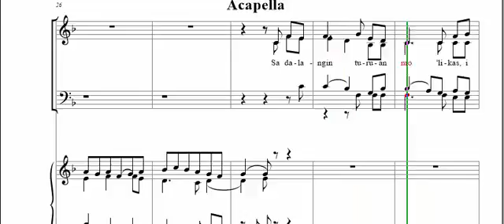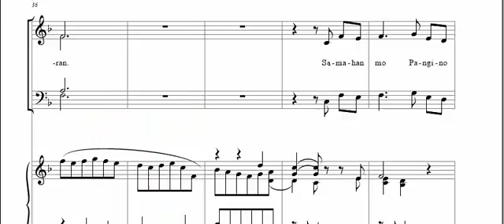Ang Makitid na Daan - Base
The Narrow Way